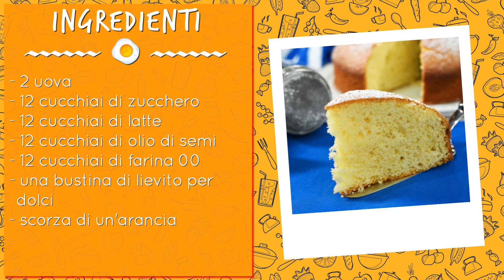Torta 12 cucchiai RICETTA SEMPLICE SENZA BILANCIA - 12 Spoon Cake EASY RECIPE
Se avete voglia di un dolce veloce, che si prepara in poco tempo e senza troppo impegno, o se vi piace pasticciare con i bambini in cucina e cercate delle idee semplici alla portata di tutti la Torta 12 Cucchiai farà davvero al casa vostro!

Veloce e facilissima da preparare, infatti, questa torta si prepara senza bilancia dal momento che non è necessario pesare gli ingredienti! Vi basterà solo un cucchiaio per farlo! Cosa c'è di più semplice? La prepariamo insieme?

Ecco la mia ricetta dove troverete anche la versione Bimby e al cacao

𝗜𝗻𝗴𝗿𝗲𝗱𝗶𝗲𝗻𝘁𝗶
● 2 uova
● 12 cucchiai di farina 00
● 1 bustina di lievito vanigliato per dolci
● scorza di un'arancia bio

🇬🇧 𝗜𝗻𝗴𝗿𝗲𝗱𝗶𝗲𝗻𝘁𝘀
● 2 eggs
● 12 spoons sugar
● 12 spoons milk
● 12 spoons seed oil
● 12 spoons 00 flour
● 16 g baking powder
● grated orange zest

🇪🇸 𝗜𝗻𝗴𝗿𝗲𝗱𝗶𝗲𝗻𝘁𝗲𝘀
● 2 huevos
● 12 cucharadas de aceite de semilla
● 12 cucharadas 00 de harina

🇫🇷 𝗜𝗻𝗴𝗿𝗲́𝗱𝗶𝗲𝗻𝘁𝘀
● 2 oeufs
● 12 cuillères à soupe d'huile de graines
● 12 cuillères à soupe de farine 00
● 16 g de levure chimique
● zeste d'orange râpé